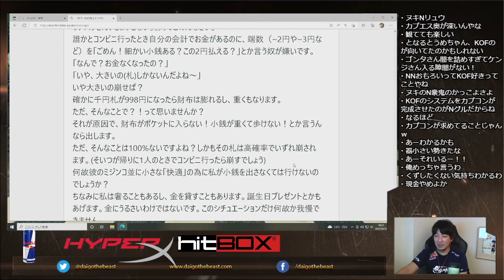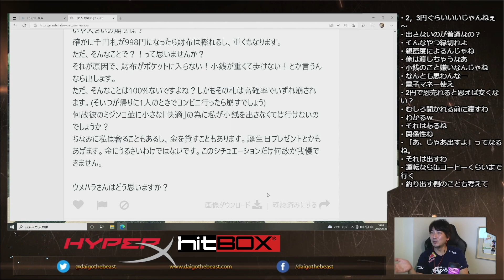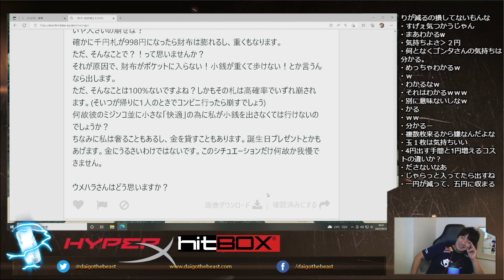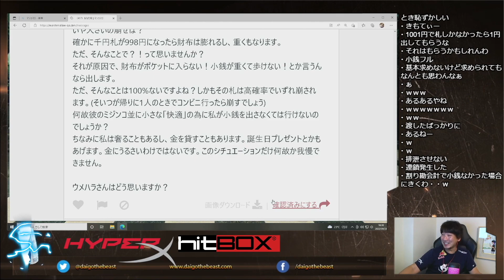【小銭の出し方議論】どうでも良い細かなポイントでスゴく共感してしまうウメハラ「排泄するかのような快感がある」【梅原大吾】【ウメハラ】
0:00　細かい小銭ある？２円払える？ってやつが嫌いです
8:50　共感するウメハラ「わかる！わかる！」
11:50　排泄するかのような快感がある